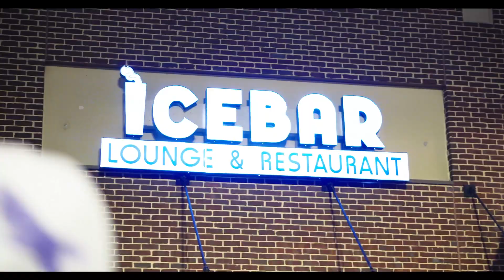Mulatto x YTB SlimeGod invades IceBar Atlanta Georgia